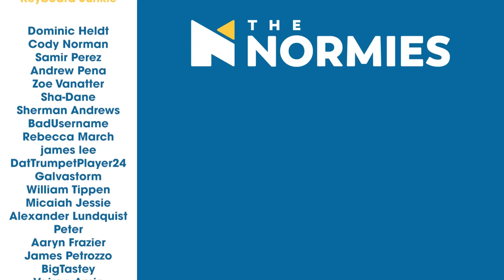The Office - 1x2 Diversity Day - Group Reaction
It's diversity day! Michael takes matters into his own hands as The Normies react to the second episode of The Office. Be sure to stick around after the reaction for our discussion.